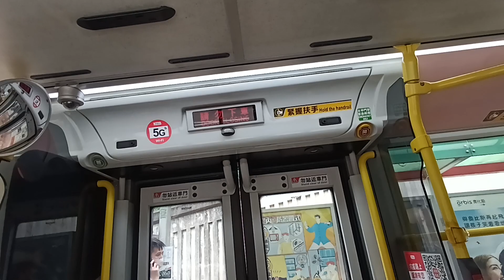KMB K ATENU375 TC7368@98C落車門開關過程及康盛花園報站